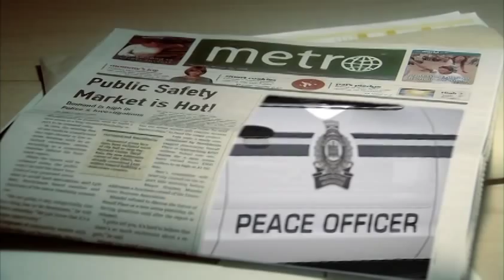MacEwan Police and Security - Part 1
Discover the exciting careers available.